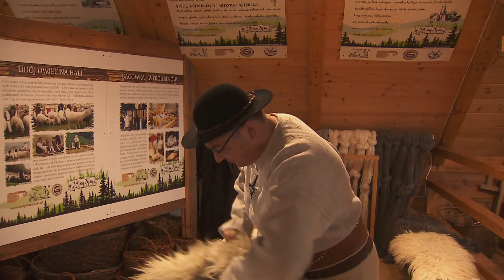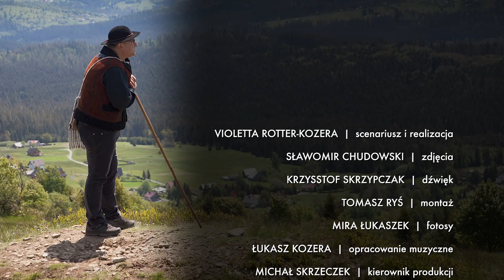Śląskie 4 You. odcinek 12 - Piotr Kohut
"Śląskie 4 You" to cykl reportaży promujący wybitne osobowości świata kultury, nauki i życia społecznego, których aktywności przybliżają widzom walory województwa śląskiego.
Cykl dokumentalny, na który składają się barwne, filmowe opowieści o wyjątkowych ludziach, pozwala na nowo odkryć i poznać to, co w Śląskim wyjątkowe i ponadczasowe.
„Śląskie 4 You” powstaje dzięki dofinansowaniu z budżetu Województwa Śląskiego.